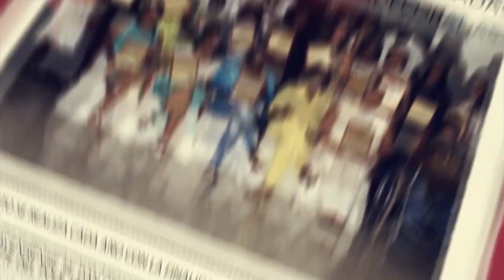TV YO PRODUCCIONES 31 DE JULIO 2018